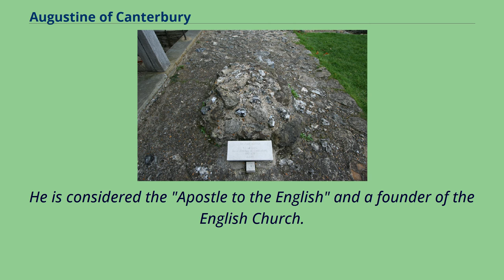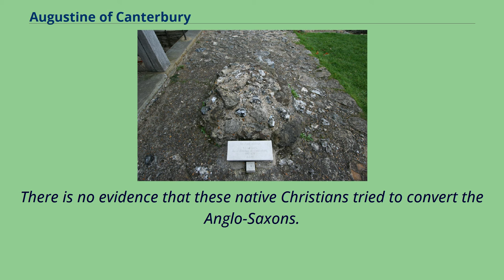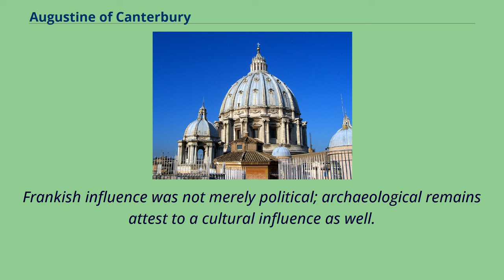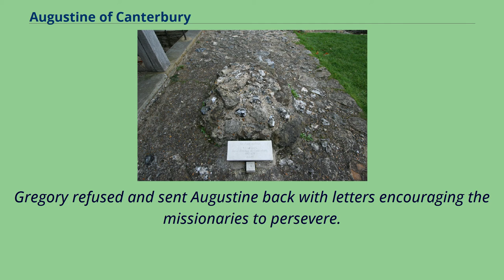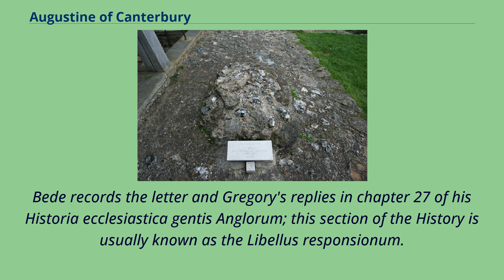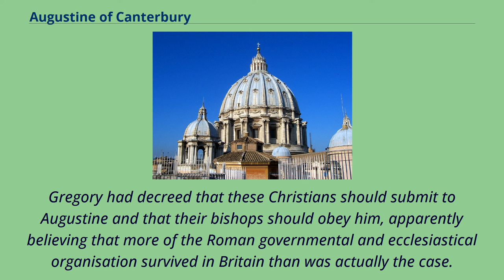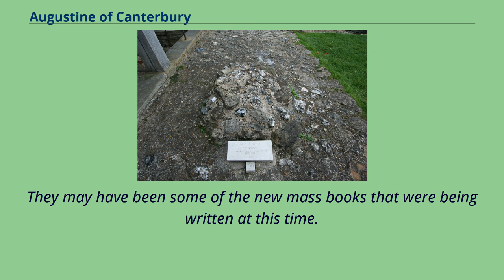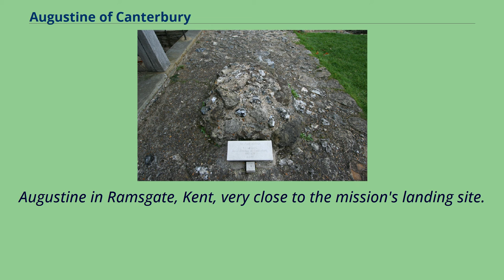Augustine of Canterbury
6th-century_births
6th-century_archbishops
6th-century_Byzantine_bishops
6th-century_Italo-Roman_people
7th-century_Christian_saints
Augustine of Canterbury （early 6th century – probably 26 May 604） was a monk who became the first Archbishop of Canterbury in the year 597.
He is considered the "Apostle to the English" and a founder of the English Church.
Augustine was the prior of a monastery in Rome when Pope Gregory the Great chose him in 595 to lead a mission, usually known as the Gregorian mission, to Britain to Christianize King Æthelberht and his Kingdom of Kent from Anglo-Saxon paganism.
Kent was probably chosen because Æthelberht had married a Christian princess, Bertha, daughter of Charibert I the King of Paris, who was expected to exert some influence over her husband.
Before reaching Kent, the missionaries had considered turning back, but Gregory urged them on, and in 597, Augustine landed on the Isle of Thanet and proceeded to Æthelberht's main town of Canterbury.
King Æthelberht converted to Christianity and allowed the missionaries to preach freely, giving them land to found a monastery outside the city walls.
Augustine was consecrated as a bishop and converted many of the king's subjects, including thousands during a mass baptism on Christmas Day in 597.
Pope Gregory sent more missionaries in 601, along with encouraging letters and gifts for the churches, although attempts to persuade the native British bishops to submit to Augustine's authority failed.
Roman bishops were established at London, and Rochester in 604, and a school was founded to train Anglo-Saxon priests and missionaries.
Augustine also arranged the consecration of his successor, Laurence of Canterbury.
The archbishop probably died in 604 and was ...